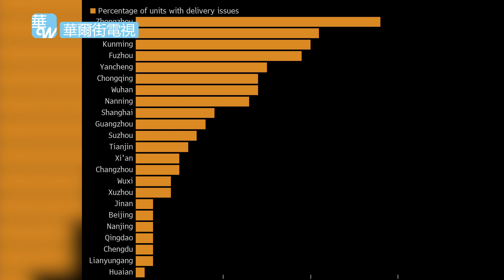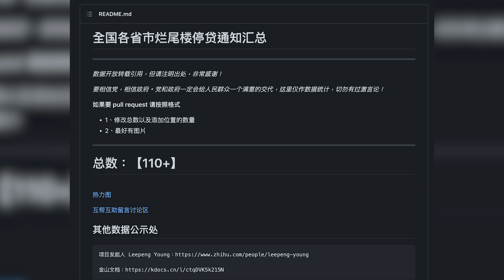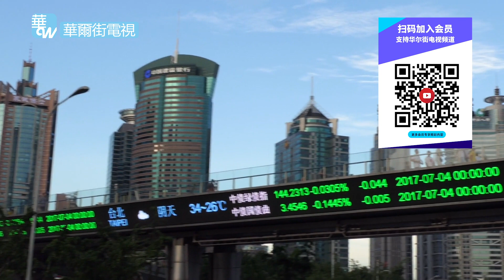断供停贷！烂尾楼业主声明如同起义宣言：生存都是问题，绝望到不惧征信；商业银行反击：烂尾责任不在我，该还的钱一分不能少；海南地产泡沫崩溃往事：烂尾楼入选前三大景观｜华尔街焦点（晓洋）（20220714）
20220714 内容简介：

停贷，断供，最新的统计显示，中国烂尾楼业主集体停止还贷的行为，已经发展到110多个楼盘！而这一行动产生的后果，或许正朝着购房者，银行，开放商三方皆输的局面发展。彭博社在7月12日发文，称中国22个城市至少35个住宅项目的房产购买者拒绝继续偿还抵押贷款，原因是建楼工期拖延和房产价格下跌。或许文章作者没有预料到，中国烂尾楼业主停贷的趋势，在短短一两天时间，像野火一般，在中国多个地方蔓延。截止到北京时间7月12日深夜，根据开源平台Github上的统计，全国各省市烂尾楼停贷通知，经过汇总，已经超过110个。另一边，负责放贷的商业银行，对停贷的业主声明也做出了反击。